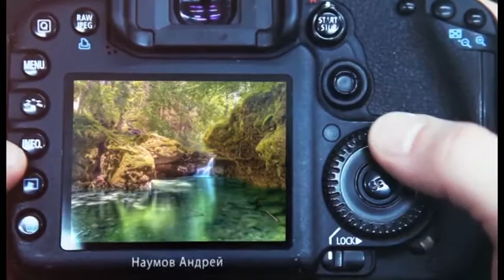Удачный ракурс. Выпуск 1